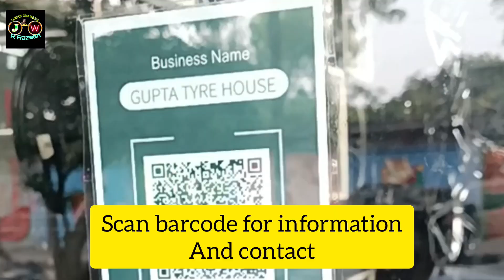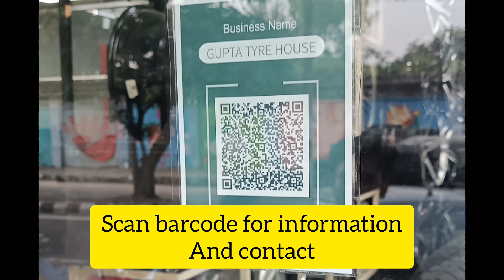Cheapest Alloy Wheel in Jammu 12 to 28 inch .Gupta Tyre House jammu| India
contact 👉 Gupta Tyre Shop Jammu

Address - Gulab singh marg dogra chowk jammu next to big bazaar

alloy wheel tyre change.
alloy wheel type wheel cap
alloy wheels thar
alloy wheels tamil
alloy wheel throwing
alloy wheel tractor
alloy wheel type wheel cover
alloy wheel types
alloy wheels thar price
alloy wheel test
alloy wheels thrissur
alloy wheel upgrade
alloy wheel uses
alloy wheels used in kerala
alloy wheels ukkadam
alloy wheels unboxing
alloy wheels ukkadam market
alloy wheels upsizing
alloy wheels under 10000.
alloy wheel unbuckling
alloy wheel cycle under 10000
alloy wheel cycle unboxing
alloy wheel touch up paint
alloy wheel refurbishment uk
alloy wheel cleaner uk
alloy wheels vs steel wheels
alloy wheels vs spoke wheels
alloy wheel vlog
alloy wheels vs steel wheels tamil
alloy wheels vs steel wheels telugu
alloy wheels vs steel wheels cycle
alloy wheels vs steel wheels bike
alloy wheels vs steel wheels scooter
alloy wheels venue
alloy wheel watch
alloy wheel wali cycle
alloy wheel wrapping
alloy wheel welding
alloy wheel wholesale market
alloy wheel wagon r
alloy wheel watch price
alloy wheel watch copy
alloy wheel weight
alloy wheel wholesale
alloy wheel watch review
alloy wheel watch unboxing
alloy wheel wash
alloy wheel xuv300
alloy wheel x ray machine
alloy wheels xuv500
alloy wheels xuv700
xuv300 alloy wheels
alloy xc wheels
alloy wheel santro xing
alloy wheels for xpulse 200
alloy wheels for xuv300 w6
alloy wheels for xcent
alloy wheels for x16
alloy wheels for xylo
thar alloy wheels x2
alloy wheel cap fast x
alloy wheels
alloy wheels for swift
alloy wheels price
alloy wheels vs steel wheel
alloy wheels in delhi
alloy wheels cycle
alloy wheels for thar
alloy wheels for scorpio
alloy wheels bike
alloy wheels bullet
alloy wheels in bangalore
alloy wheels for alto 800